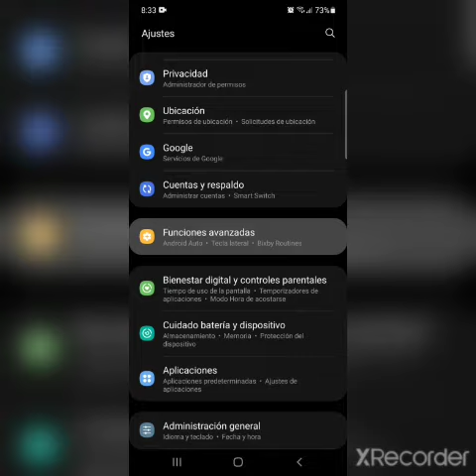Mandar alertas en caso de emergencia con tu Samsung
Este truco te puede ser de mucha utilidad en una emergencia, configura tu smartphone para que las alertas le lleguen a tus familiares que están al pendiente de ti.